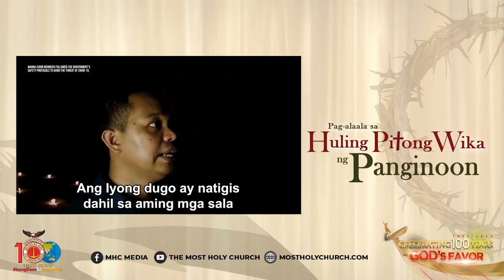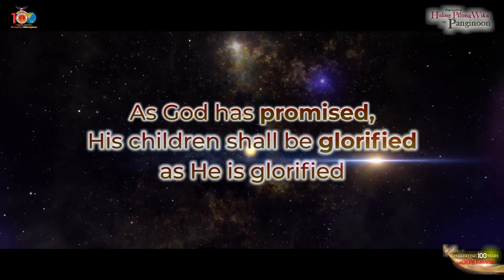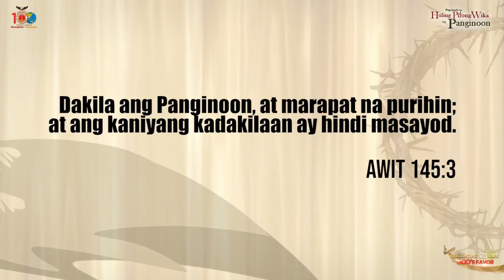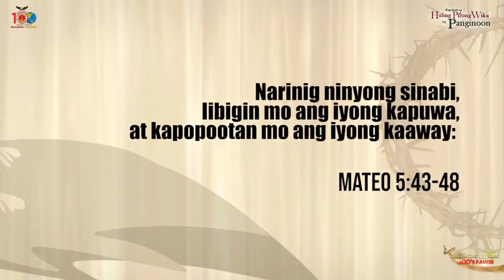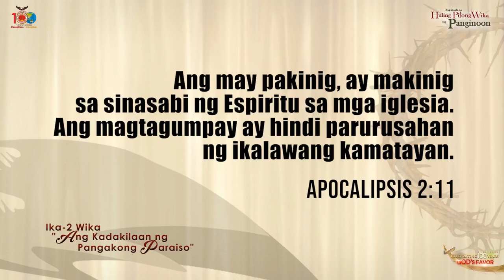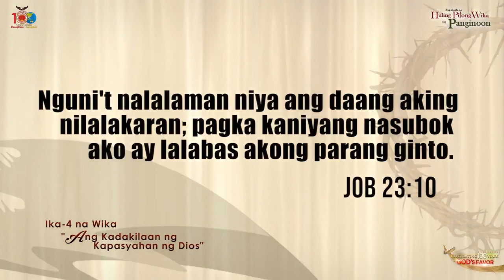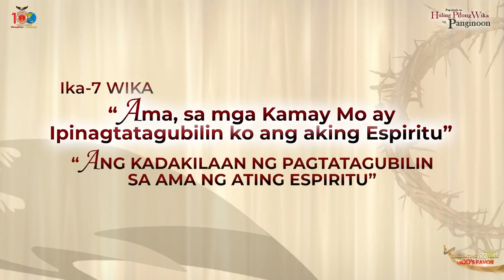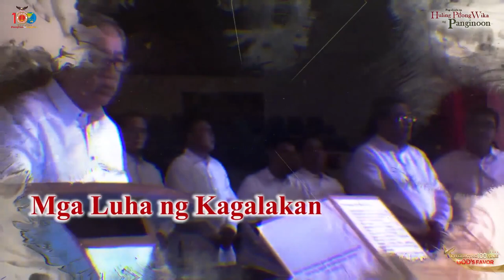Pag-alaala sa Huling Pitong Wika ng Panginoon 2022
MAKIPAGKAISA sa Ikalawang Yugto ng ating Pag-alaala sa mga Sakripisyo ng Panginoon, sa pamamagitan ng pag-aaral ng Kanyang Huling Pitong Wika. PitongWikaNgPanginoon2022 IsangDaanSaIsangdaan 💛🤍❤️